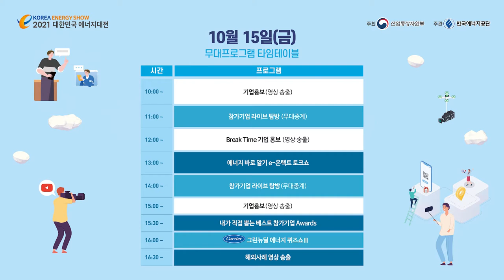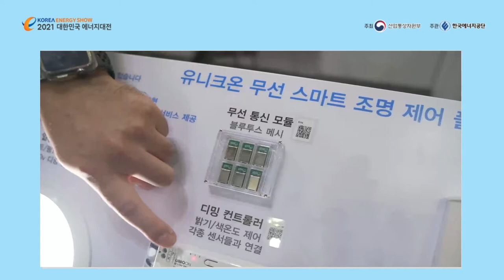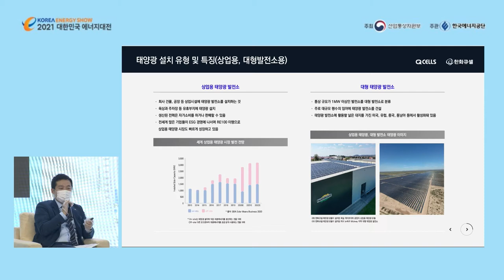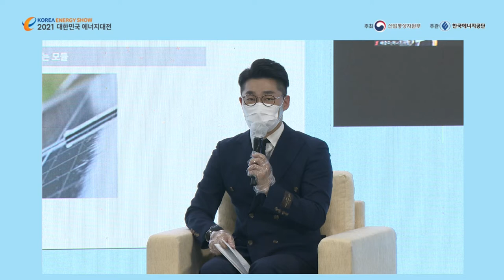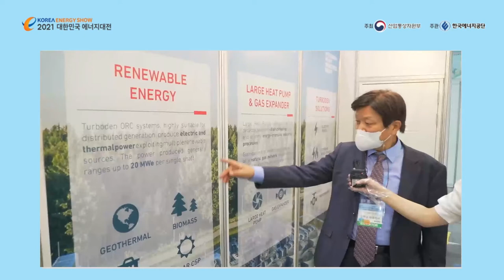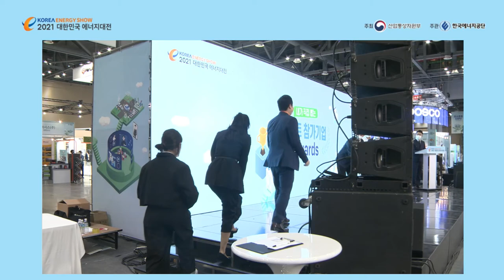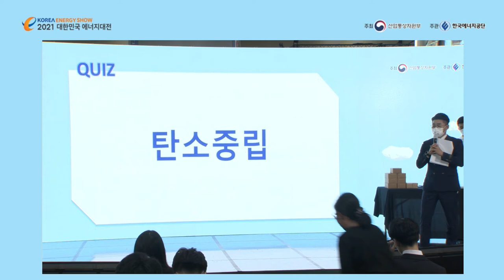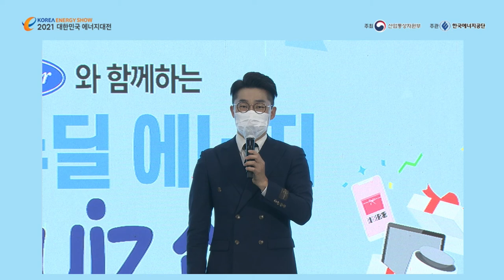2021 대한민국 에너지대전 「3일차 중앙무대 프로그램」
탄소중립 엑스포와 함께하는 대한민국 최대 규모 에너지쇼~!🎉
코시국 맞춤형 온라인, 오프라인 하이브리드로 개최된 [2021 대한민국 에너지대전]
 지난, 2021년 10월 13일(수) ~ 15일(금), 일산 킨텍스 제1전시장 1·2·3B홀에서
열렸습니다.

※ 3일차 중앙무대 프로그램 : 에너지 바로알기 e-온택트 토크쇼, 내가 직접뽑는 베스트 참가기업 Awards, 캐리어에어컨 캐리어냉장과 함께하는 그린뉴딜 에너지 퀴즈쇼